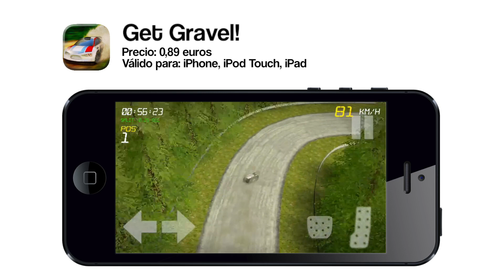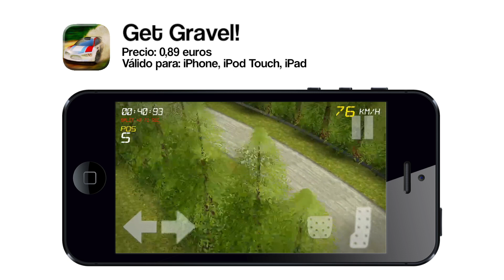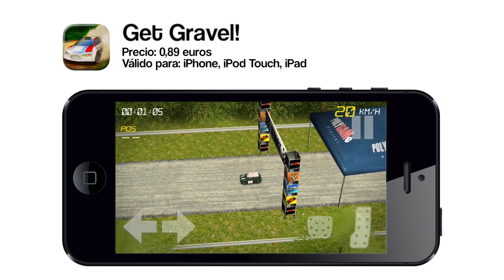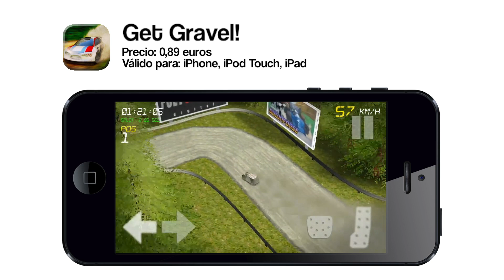GET GRAVEL! para iPhone